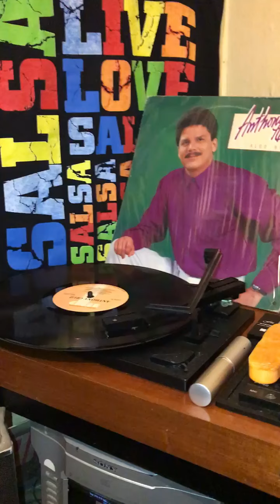MORENA LINDA - ANTHONY CRUZ